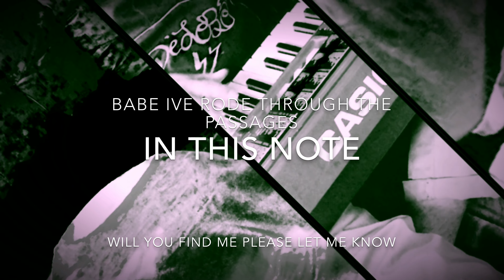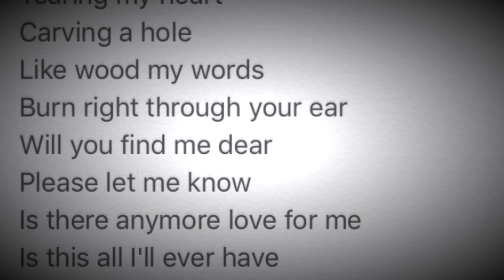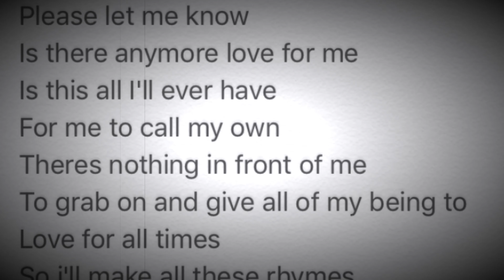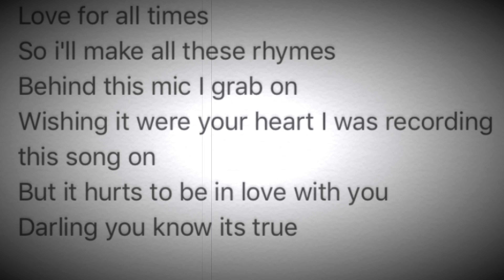JUPITERZ_DE'LOBO - NOTEBOOK - Lyric Video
Demo of an original composition.